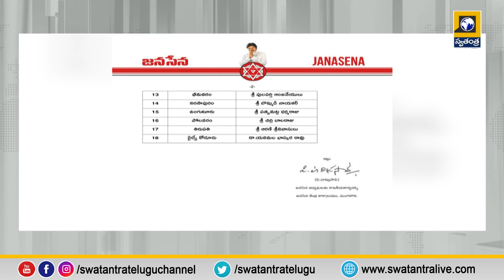Janasena is another list